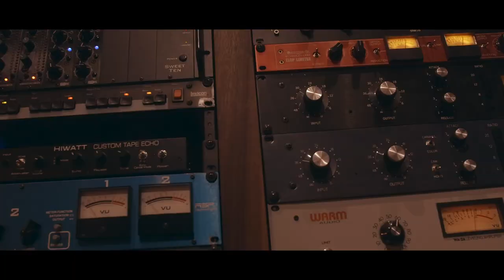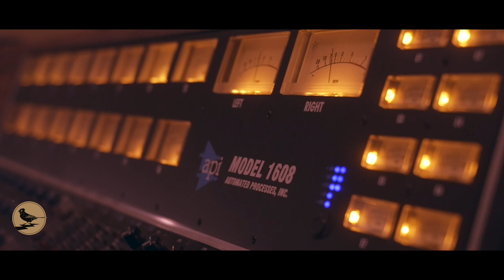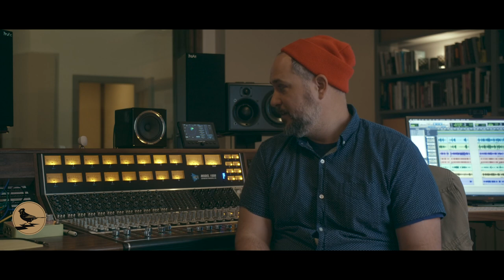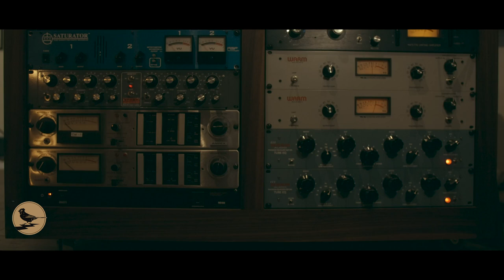Cardinal Song - Company Profile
Shot and produced by Story Co.